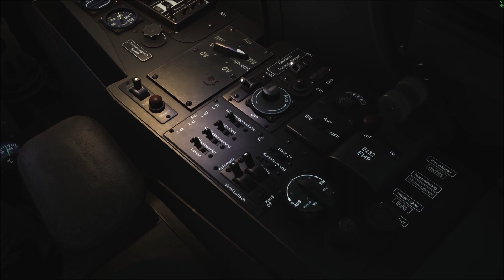IL-2 Great battles: Battle of Normandy, Me 410 Hornisse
A night bombing mission with the Hornisse (german word for "Hornet") in the version A-1